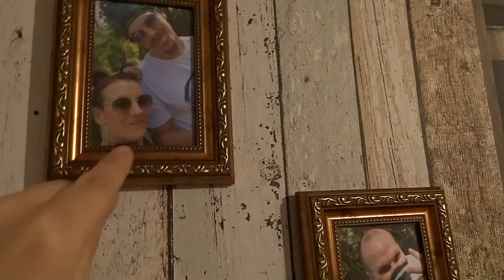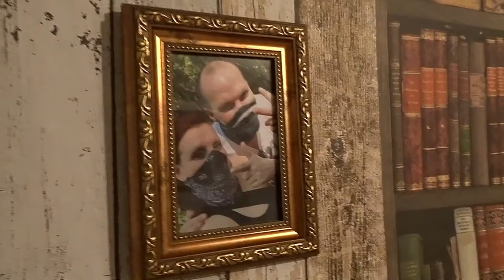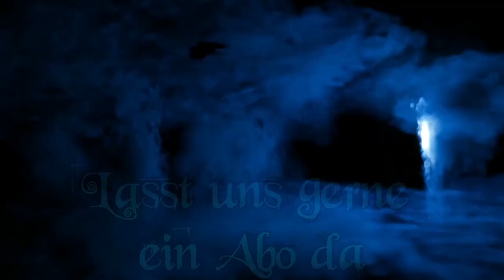Wir werden richtig kreativ | Projekt Thunder Strike Raum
Die letzten Tage waren wir immer wieder fleissig in unseren Raum. Thunder Strike ist richtig kreativ geworden hihihi
Wir sind aber sehr zufrieden und fühlen uns richtig wohl in unsere Ecke.

Folgt uns gerne bei Insta oder Facebook den dort gibt es immer wieder mal neue Fotos von uns.

Ein Projekt ist ein einmaliges Vorhaben mit einem bestimmten Ziel. Um das Ziel zu erreichen, müssen Handlungen geplant und umgesetzt werden.

Bei Projekten wird unter ‚nach vorn' eine zeitliche Dimension verstanden.
Das deutsche Wort kommt im späteren 17. Jahrhundert in Gebrauch in der Bedeutung „Bauvorhaben“.

Wenn man will, kann man sogar einen Umzug als ein Projekt betrachten. Das bedeutet: Projektmanagement ist keine abstrakte Wissenschaft, sondern etwas, mit dem die meisten Menschen tagtäglich zu tun haben.